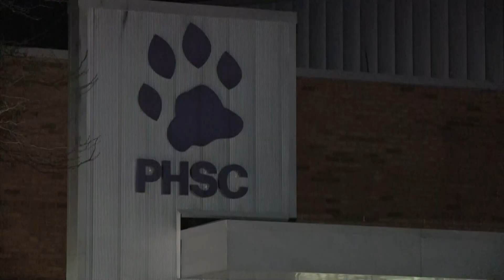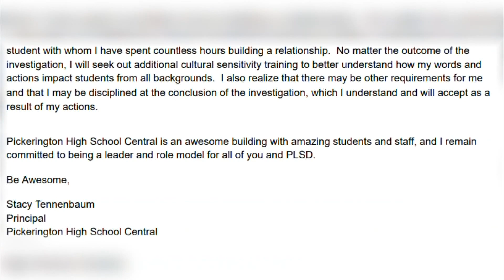Pickerington Central principal returns to school after being placed on administrative leave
Tennebaum reportedly informed district officials about a comment she made to a student on Jan. 27 that was "perceived as culturally insensitive."